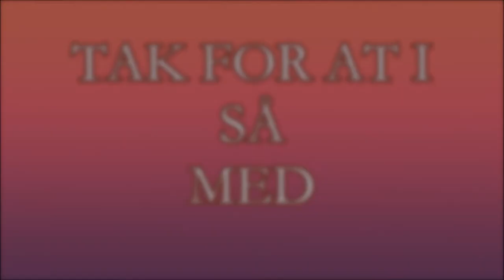Stop med at skrive dumme Kommentarer til mig. (Jeg mener det)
husk at stop med det!